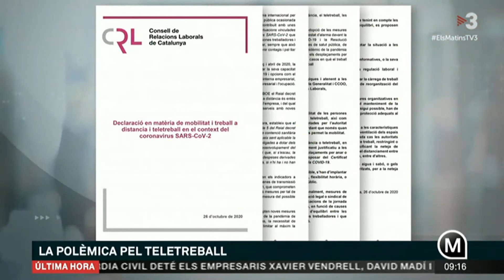Intervenció del director de Laboral de Foment al programa Els matins sobre el teletreball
El director de Relacions Laborals de Foment, Javier Ibars, aclareix al programa Els Matins quina és la situació actual quant al teletreball.

La declaració del Consell de Relacions Laborals, no implica obligatorietat jurídica perquè aquest organisme no té competències per exigir a les empreses un treball a distància o teletreball obligatori, i molt menys imposar sancions. Per tant el Consell de Relacions Laborals descriu pautes, però no té obligatorietat jurídica.

També ha destacat que Foment defensa i promou el teletreball i els empresaris inverteixen recursos per a l’estricte compliment de totes les normes de protecció, higiene i seguretat.

La patronal comparteix les indicacions de pautes i recomanacions per promoure el treball a distància, així com en l’activitat laboral presencial, tal com assenyala la declaració del Consell de Relacions Laborals.

Ibars ha remarcat que els empresaris han de poder prendre les seves decisions per assegurar la productivitat, eficiència i competència dels seus serveis.